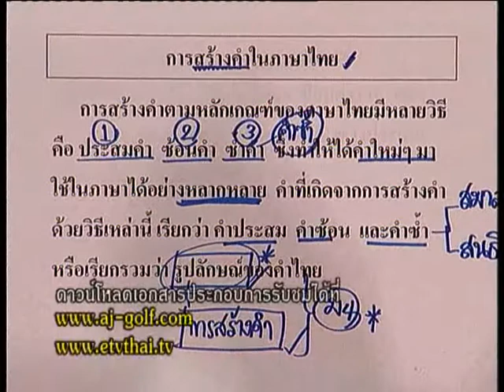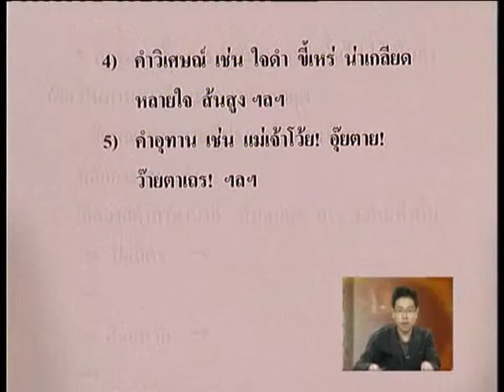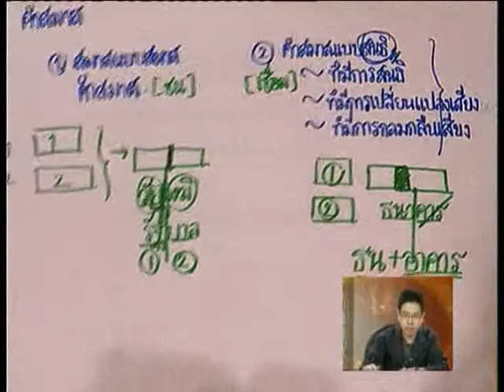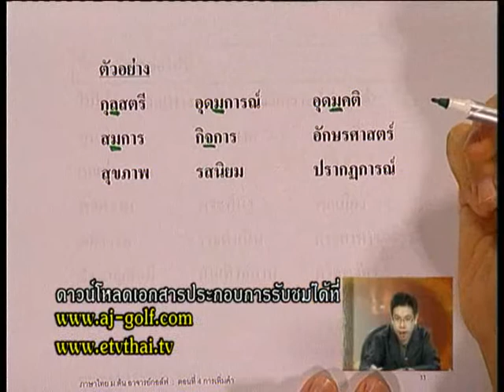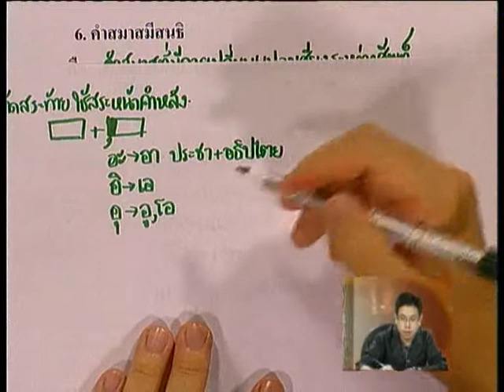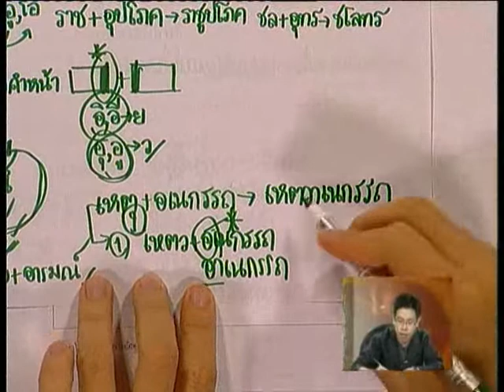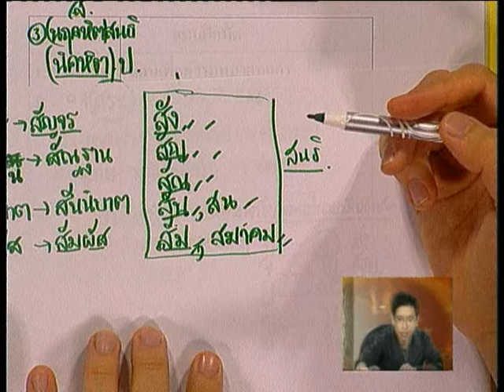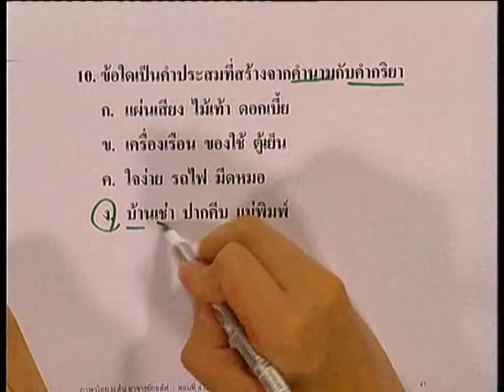ETV ติวเต็มพิกัด ม.ต้น (วิชาภาษาไทย) 7 - การสร้างคำในภาษาไทย ตอนที่ 2